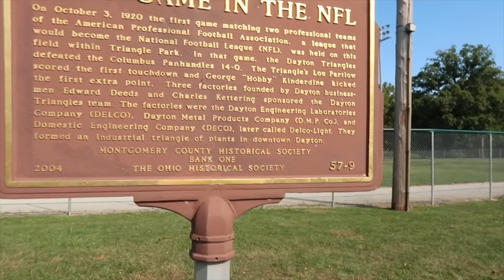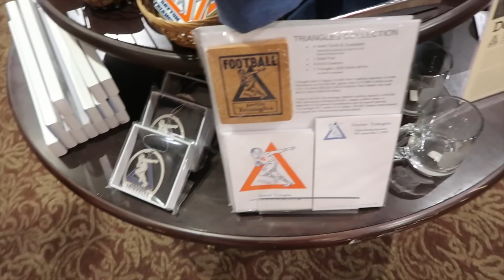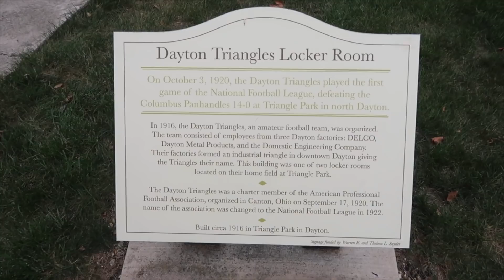100 Years Ago TODAY The First NFL Game Was Played HERE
100 YEARS AGO TODAY THE FIRST EVER NFL GAME WAS PLAYED HERE! Dayton Ohio is my home and I am proud to say we own this moment in history!
Let me know if there's something you want me to talk about, and I'll try to do a video for you!